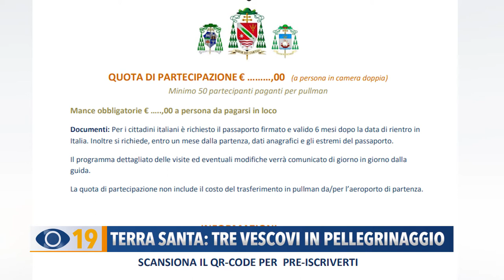Terra Santa: tre vescovi in pellegrinaggio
Ieri mattina a Pesaro è stato presentato il primo pellegrinaggio della metropolia in Terra Santa, guidato dai tre vescovi Salvucci, Tani e Trasarti. Per partecipare a questo “viaggio della fede”, che si terrà dal 10 al 17 agosto, sarà necessario pre-iscriversi entro il prossimo 30 gennaio.